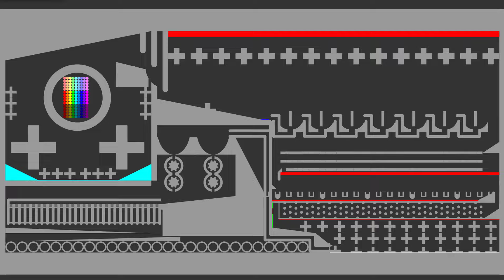The Team Eliminations Marble Race 13 in Algodoo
♡Jake Che♡